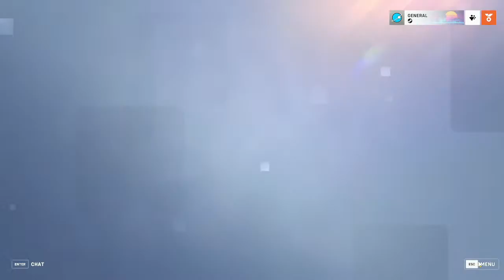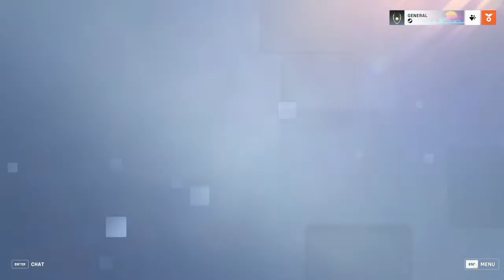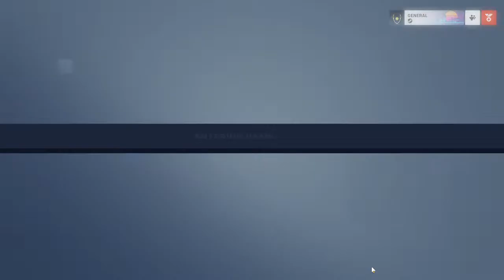Voltage vs ECU Pirates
Can we win our scrim matches